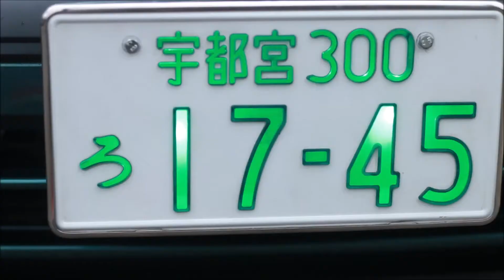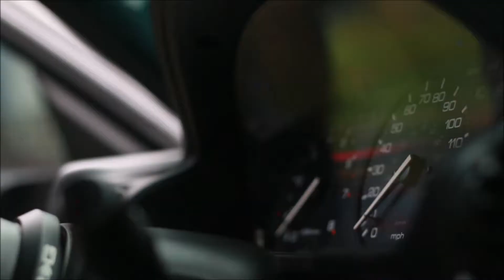Clean & Rare Accord Wagon Cb9 Slammed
Song